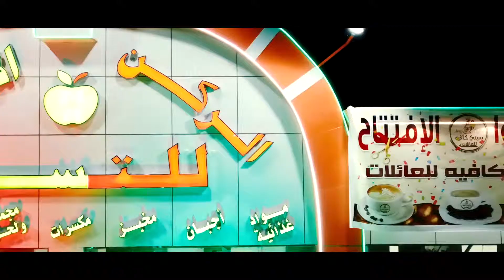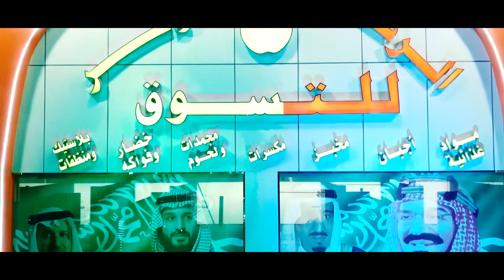برومو افتتاح الركن الاوفر